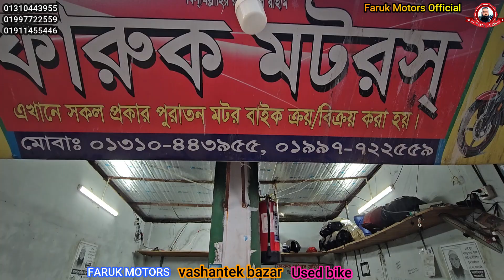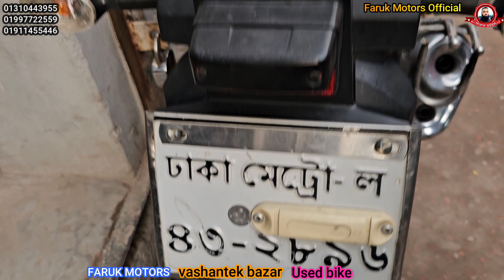Faruk Motors ৫০ হাজার ১ লাখ ২ লাখ /r15v4/r15v3/suzuki gsxr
Faruk Motors ৫০ হাজার ১ লাখ ২ লাখ
১৫ হাজার ২০ হাজার ৩০ হাজার ৫০ হাজার ১ লাখ ২ লাখ সকল বাজেটের বাইক পাবেন এইখানে
( FARUK MOTORS )
Mirpur-14 vashantek bazar

faruk motors
Bike zone
bike bd
bike bazar
bike video
olpo takay bike
biker salauddin
salauddin biker
used bike
second hand bike
faruk motors
biker salauddin
shorts
bangladeshi biker
moto vlog
chocolate biker
toto man
biker salauddin
faruk motors
bike zone
kisti offar
biker salauddin
bd bike review
bangladeshi biker
suzuki gsxr
r15v3
r15v4
biker salauddin
faruk motors mirour
bike bd
bike zone
bike bd
sonar bangla motors
biker salauddin
bike bazar